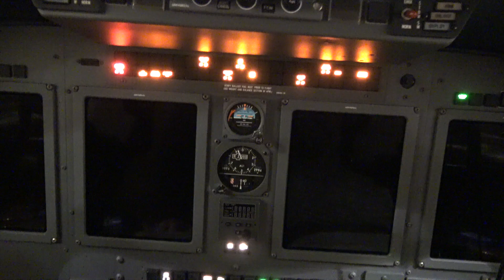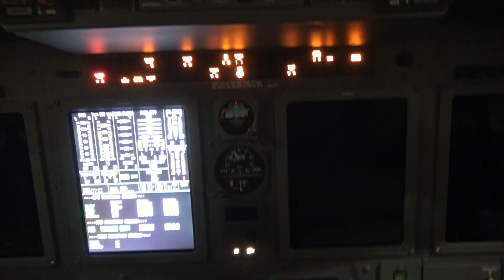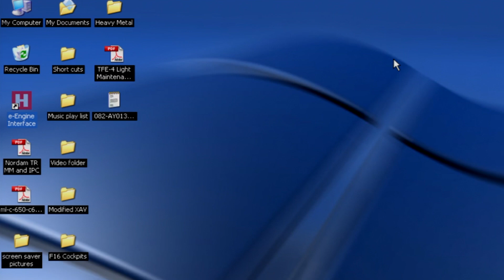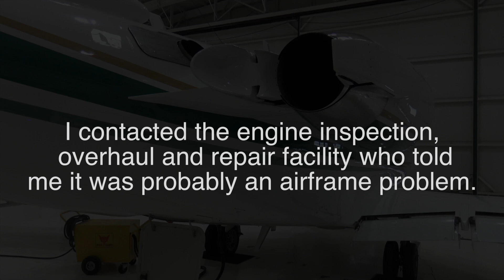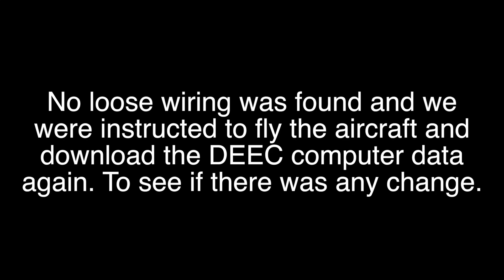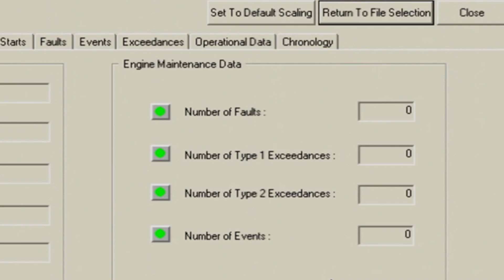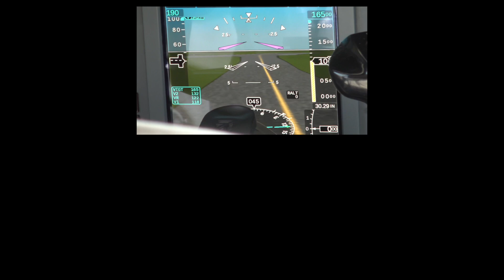Engine Health Monitoring and finding ITT problems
This video shows a short summery about EHM Engine Health Monitoring and how the engine computers showed the right engine ITT starting to break down. The video is just over 5 minutes long, and briefly shows an event that took months to resolve.